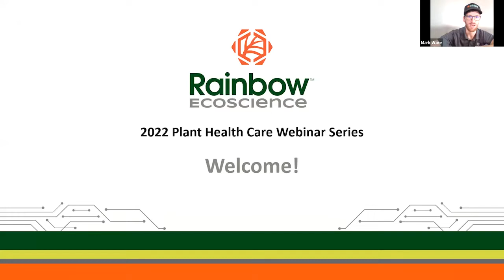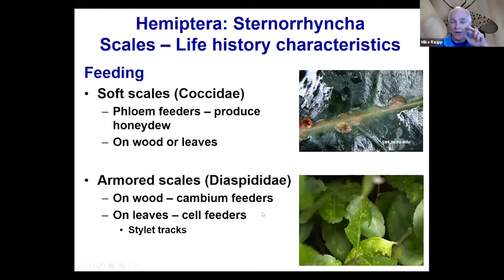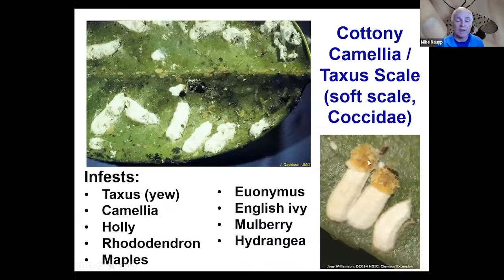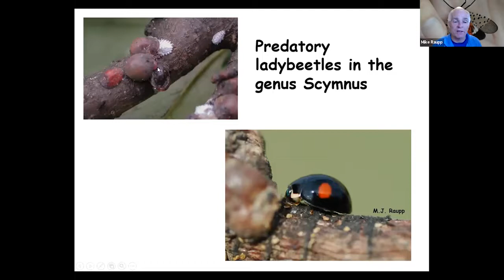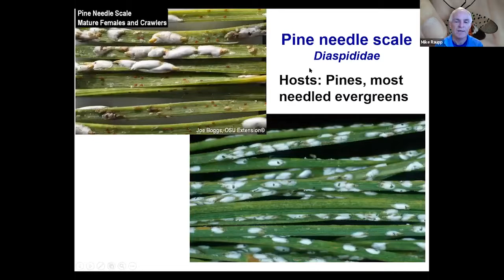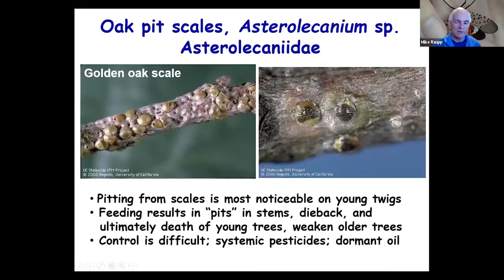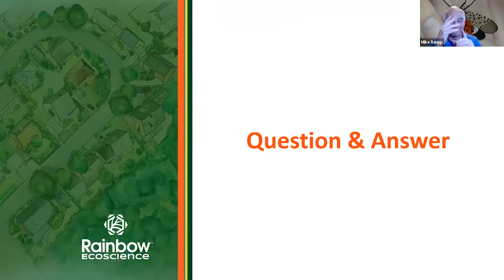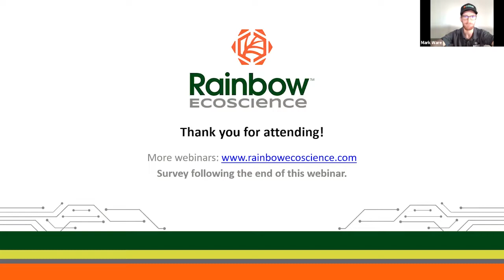Update on Biology and Management of Scale Insects in the Mid-Atlantic Region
Scale insects are among the most damaging and difficult to manage insect pests of trees and shrubs in residential and commercial landscapes. We will review the basic life history and biology of the most problematic families of scale insects including armored scales, soft scales, felt scales, pit scales, and eriococcin scales commonly found in the Mid-Atlantic region. We will discuss techniques for monitoring scale activity including the use of growing degree days and integrated approaches for managing scales including cultural, biological, and insecticidal control tactics.

Mike Raupp
Professor Emeritus at the University of Maryland